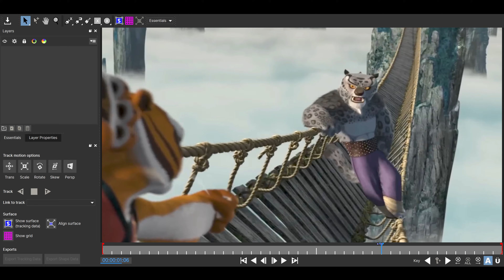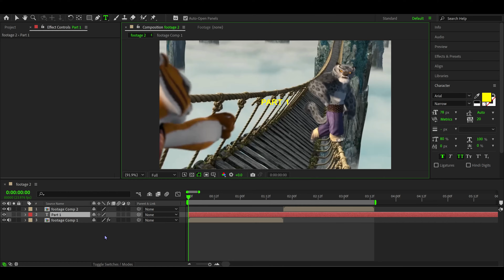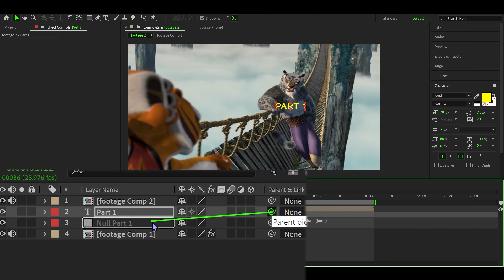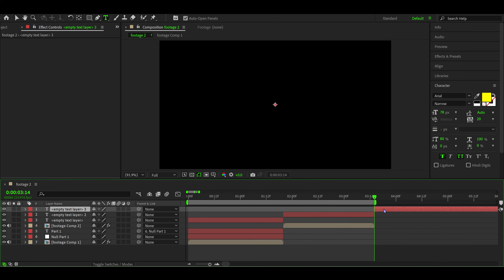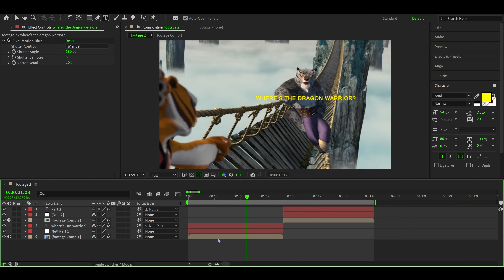Smooth Head Tracking | After Effects Tutorial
In this tutorial, you will learn how to track anything easily using After Effects, for your intros and edits inspired by trendy TikTok edits

Hey, guys! What's up? It's really awesome to have all you here. I'll try my best to be more active on YouTube, but it all depends on whether my college allows me. Just wanted to say I love you all and thanks a bunch!

My hope is that these tutorials will help you create awesome content for TikTok, Instagram, and all your other favorite platforms

Video Highlights
Intro - 0:00
Adjusting intro clips - 0:09
Tracking with Mocha - 0:28
Using Track Data - 1:41
Part 2 fast forward - 3:16
Motion blur - 3:37
Test Adjustment - 4:05